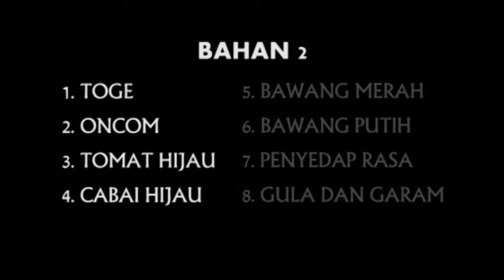[MAKNYUSSS] RESEP MASAK TOGE | MASAK TUMIS TOGE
By :
Masakan Indonesia

Cara masak toge enak, gurih n maknyuss...
Resep Oseng Toge Oncom...
Masakan Indonesia Tumis Toge Oncom...